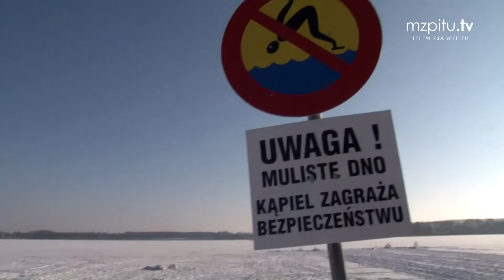NIEBEZPIECZNY LÓD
Ma od kilku milimetrów do nawet kilkudziesięciu centymetrów grubości. Lodowa pokrywa na jeziorach Warmii i Mazur nigdy nie jest jednak stuprocentowo bezpieczna. Przekonują o tym strażacy i ratownicy wodni.